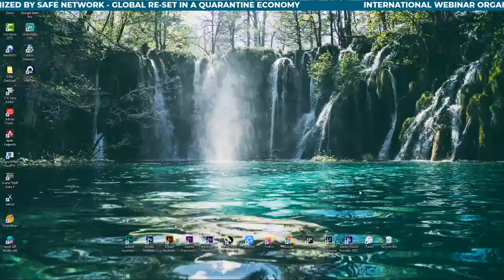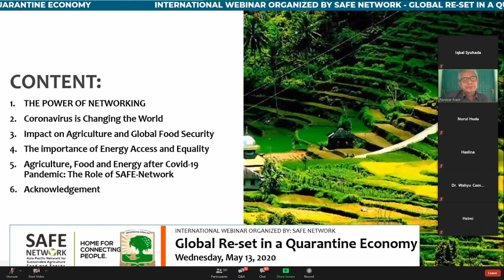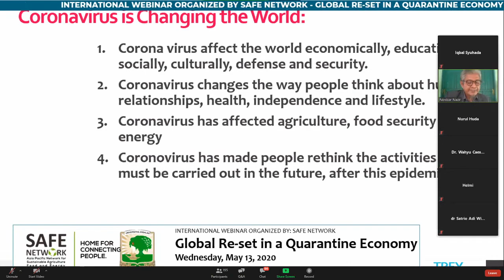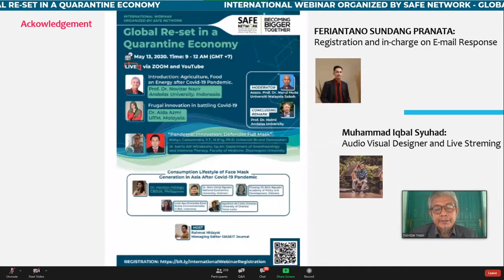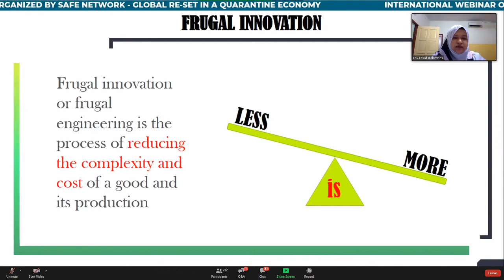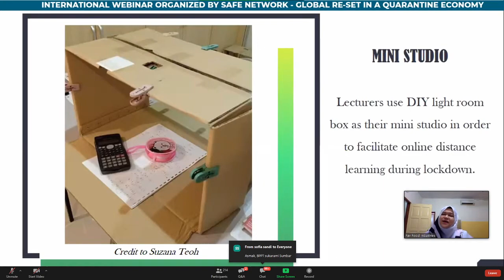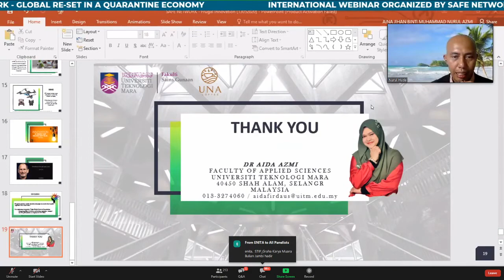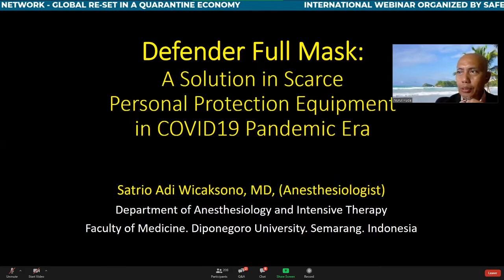(Part 1) International Webinar - Global Re-set in a Quarantine Economy